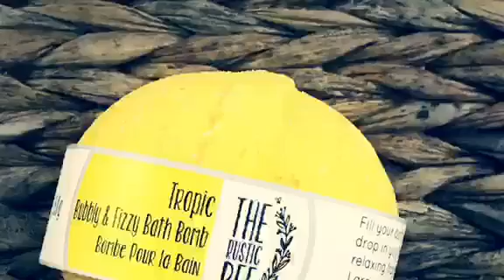Tropic Bath Bomb